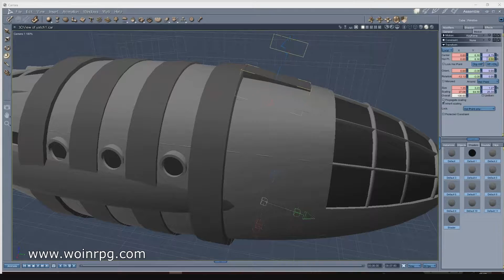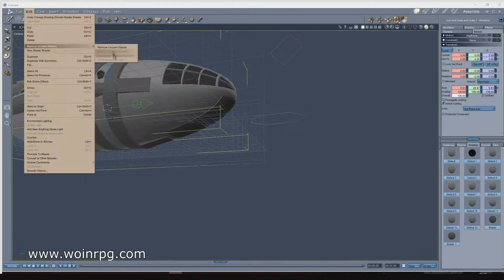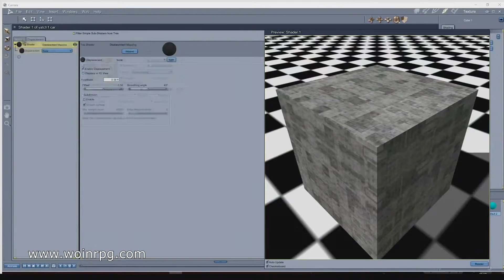woin yatch creation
Here's the process I go though when creating spaceship art for my brother's W.O.I.N. RPG